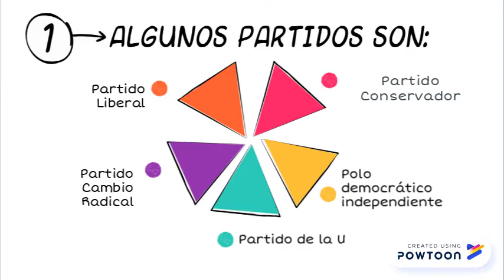Instituciones políticas modernas